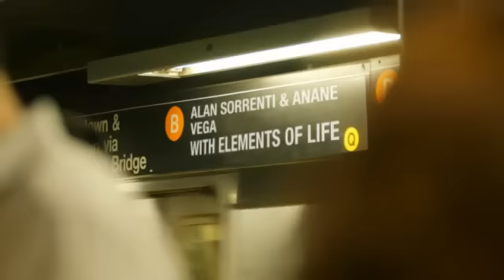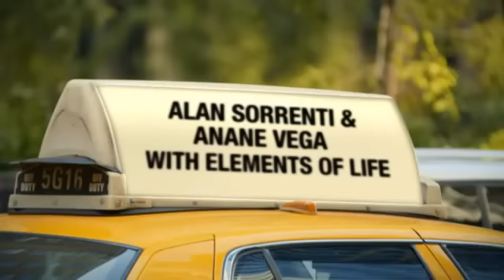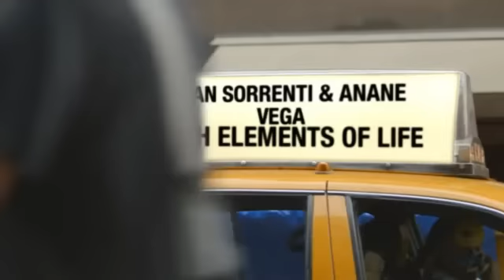Alan Sorrenti & Anane Vega with Elements of Life "Figli Delle Stelle"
Vega Records is a House music label that features releases by Mr. V, Sara Devine, Anané, Victor Davies, Cerrone and label owner Louie Vega and MORE.